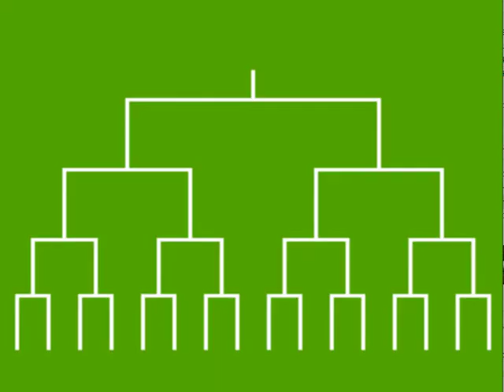懐かしのファミコンゲーム「ペンギンくんウォーズ」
懐かしの任天堂テレビゲーム「ファミリーコンピュータ：ファミコン」で遊びます。
懐かしの任天堂テレビゲーム「スーパーファミリーコンピューター：スーファミ」で遊びます。
懐かしのパソコンゲーム「ＭＳＸ」で遊びます。
懐かしのソニーテレビゲーム「ＰＣエンジン」で遊びます。
懐かしのセガテレビゲーム「セガサターン」で遊びます。
懐かしのアーケードゲームで遊びます。
懐かしのアーケードゲーム「ネオ・ジオ」で遊びます。
Steep: Road to the Olympics
スティープ ロード トゥー ザ オリンピック
Let's join the Pyeong Chang Olympic
平昌オリンピックを目指して！
冬季五輪

Shaun Roger White
Terje Håkonsen
Jamie Lynn
Daniel Frank
kazuhiro Kokubo
Ayumu Hirano
Yuki Kadono
Taku Hiraoka
ショーン・ホワイト
テリエ・ハーコンセン
ジェイミー・リン
ダニエル・フランク
國母和宏
平野歩夢
角野友基
平岡卓

初リリース日： 2017年12月5日
開発元： Ubisoft Annecy
販売元：ユービーアイソフト